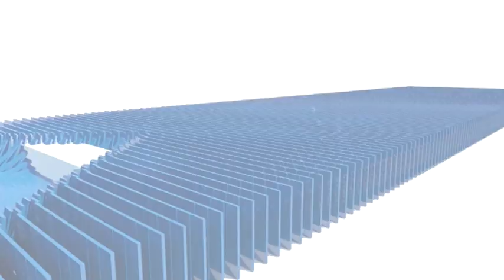गुना में मां ट्रेन से कटी 3 साल के बेटे को बचाने के लिए फेंका, उसकी भी मौत